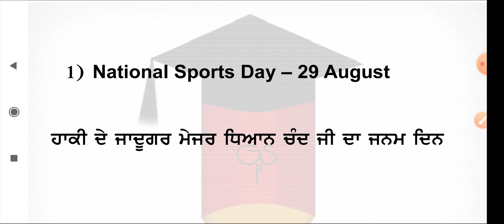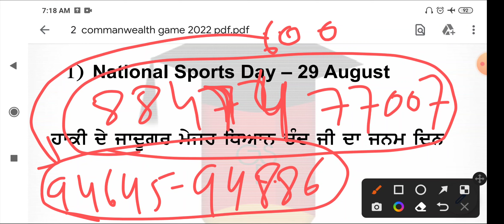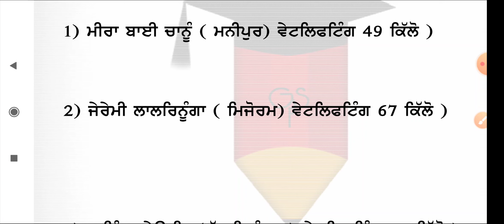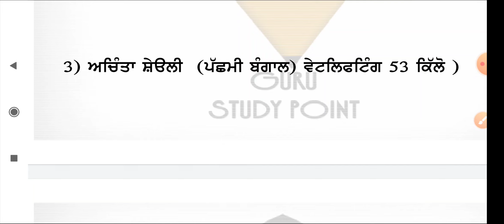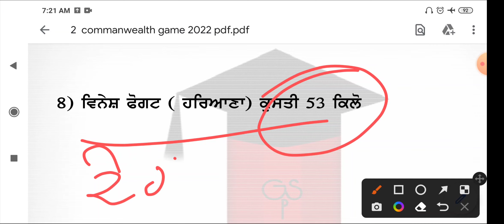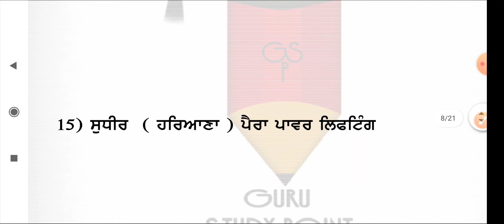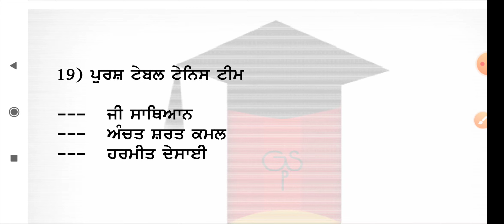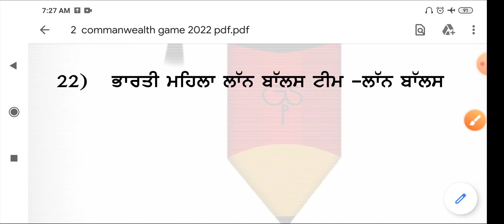ਭਾਗ -2/ ਕੋਮਨਵੈਲਥ ਖੇਡਾਂ 2022 / Commanwealth Game 2022 / Gk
ਕੋਮਨਵੈਲਥ ਖੇਡਾਂ 2022 / Commanwealth Game 2022 / Gk